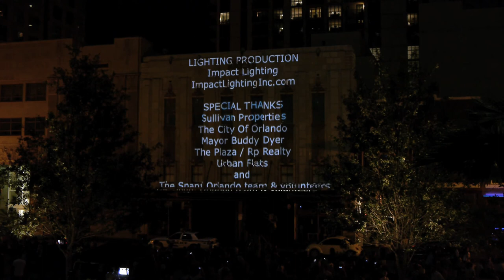Kress Orlando Projection Mapping Show - SNAP! (HQ)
Amazing 3D Light Projector show in Downtown Orlando! Projected onto the Kress building on Orange Ave. The crowd turn out in the Plaza was great.

This is just the raw show. Kres will have more event coverage as well as a full event film posted very shortly!  This video has the sound correctly synced to the video, sorry about that last one.

...or just walk in.

The Show is "Snap Orlando! Perception and Reality."

Kres Chophouse:
17 West Church Street
Orlando, Florida